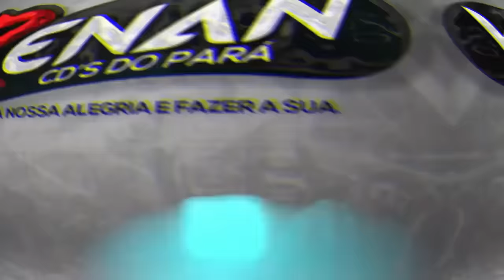NOVO CARABAO ARROCHA MARCANTE 2022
Obrigado, por se juntar a toda essa galera que curte o Renan Cd's do Pará:
Seleção de Ouro Novo Carabao Arrocha Marcantes 2022, confira.

CARABAO
ARROCHA
MARCANTES
CANAL RENAN CDS DO PARA